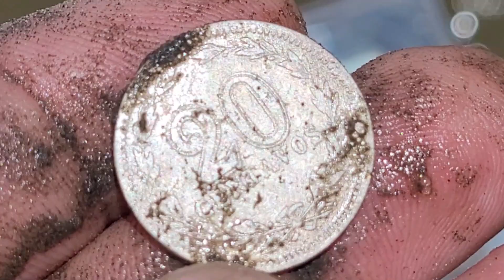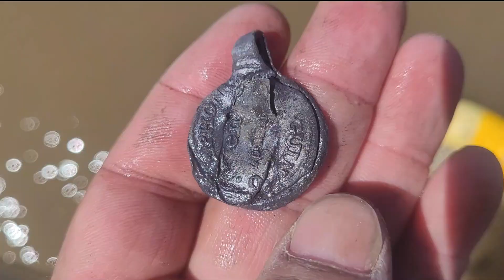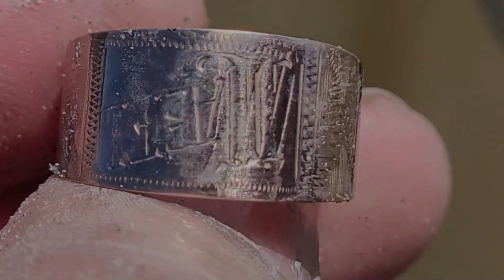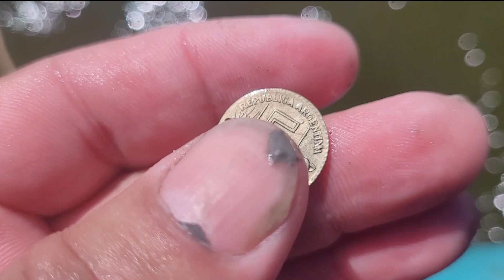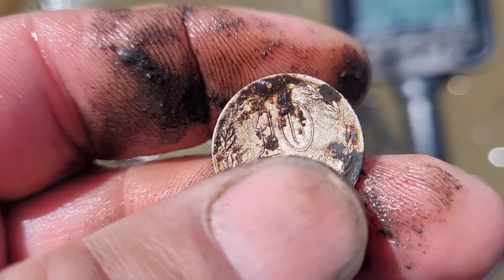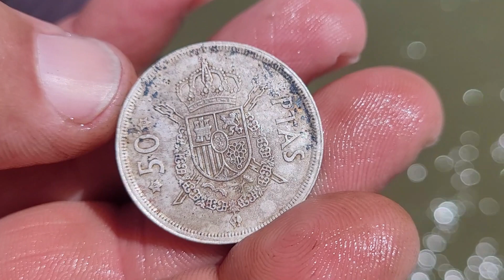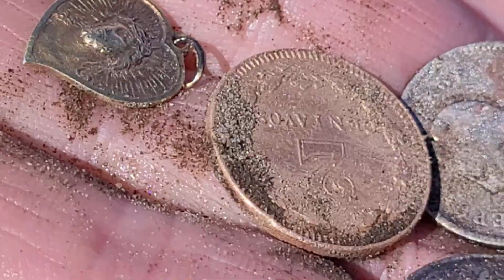DETECTOR DE METALES: HALLAZGOS PARA DISLOCARTE LA MANDIBULA (DICIEMBRE 2021)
Hola ! somos buscadores playeros en Argentina y te queremos mostrar lo que encontramos en dos salidas en las playas del Rio de la Plata, FELIZ NAVIDAD